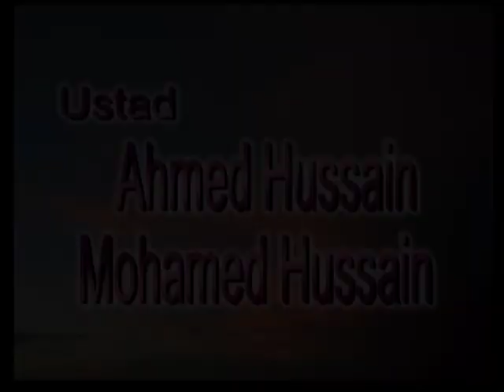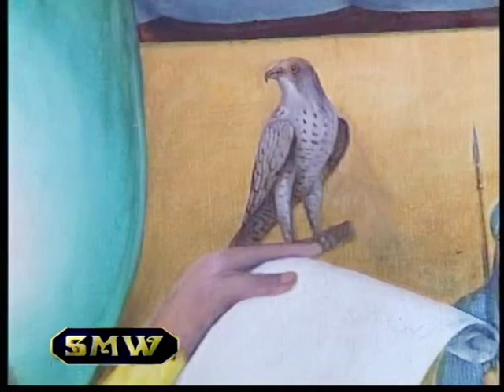Ustad Ahmed Hussain Mohd. Hussain sing GURBANI in Bangla Sahab Guru Dwara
This kirtan was organised by SMW supported by Deptt. of Culture on the eve of celebrating 300 years of Birth of Khalsa. Copy right SMW & Deptt of Culture, Govt of India. Also licenced to Sarb Sanjji Gurbani.